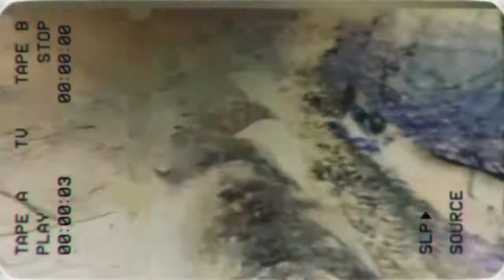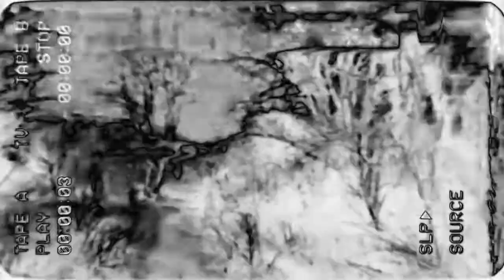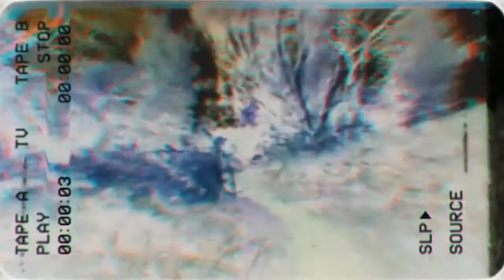MC101 Original track- BIGFOOT vs The Virus by LoopFader